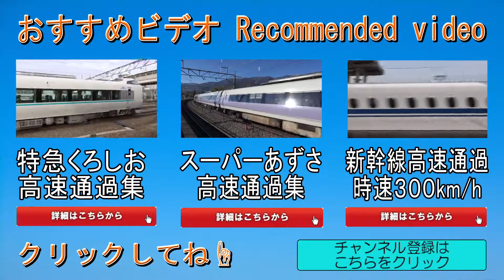新幹線700系 ひかり475号 山陽新幹線西明石駅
山陽新幹線西明石駅に到着、発車する700系新幹線です。

HD1920×1080/60Pのプログレッシブ、フルHD撮影です。
1080pのフルスクリーンでどうぞ！
カメラ:SONY HDR-CX720V
マイク:audio-technica AT9943
編集ソフト:EDIUS Pro 6.5